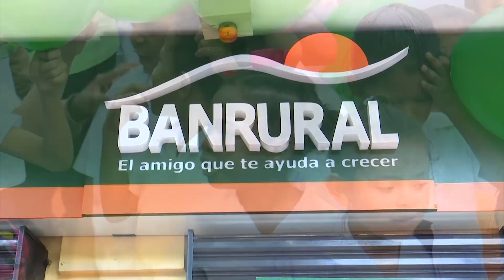BANRURAL inaugura su agencia #104 en la Mosquitia, Gracias a Dios